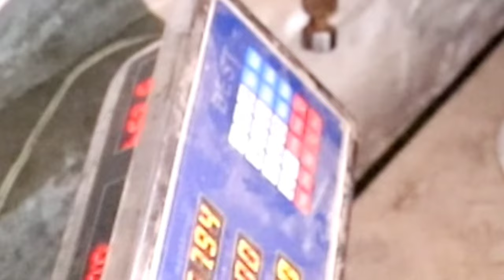Plasticbag Kite Flying With Rain Day Nasir